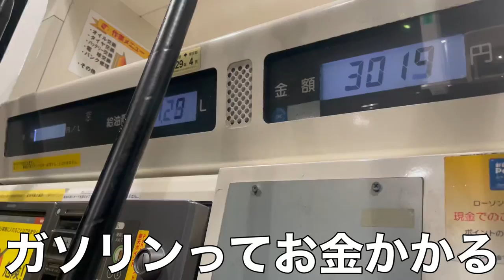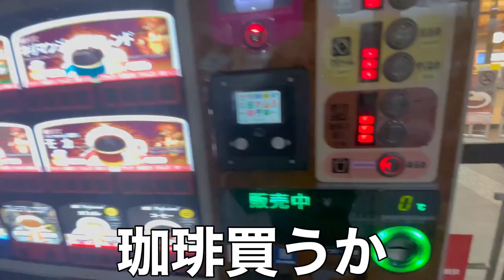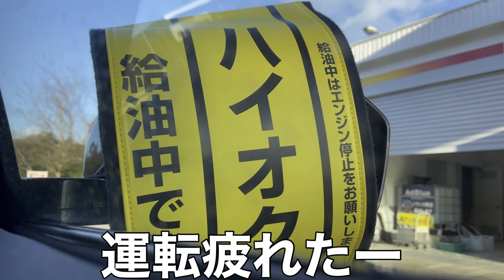【VLOG】#225 東京から鳥取へ大移動 長距離運転 現役Jリーガー